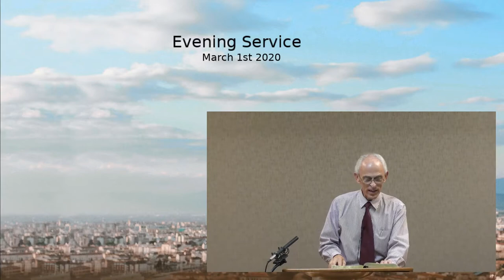Evening Service - - Video